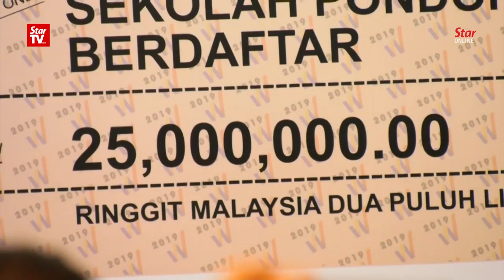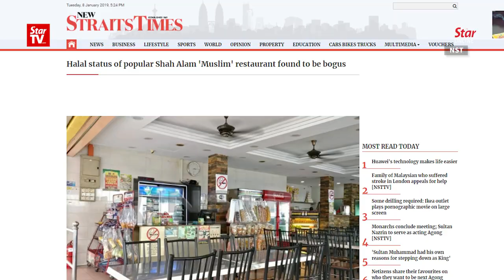Mujahid: Tabung Haji depositors need not return 'hibah'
Depositors of the Pilgrims Fund Board or Tabung Haji are not required to return the "hibah" (bonus) that has been given to them, says Minister in the Prime Minister's Department Datuk Seri Dr Mujahid Yusof Rawa.

He said the reason for this was that the depositors had no knowledge of the misappropriation of fund in Tabung Haji.

 This followed a report which stated that Tabung Haji had been illegally paying the "hibah" to its depositors since 2014, which contravened the Tabung Haji Act 1995 since it had more debts than assets in the previous years.